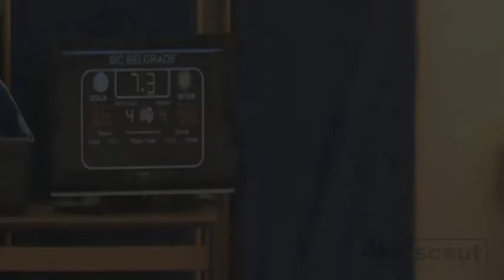IBC Scout - Marko Zaro (SG-SF 6'6'') - Highlights